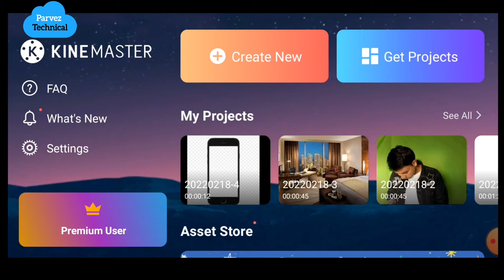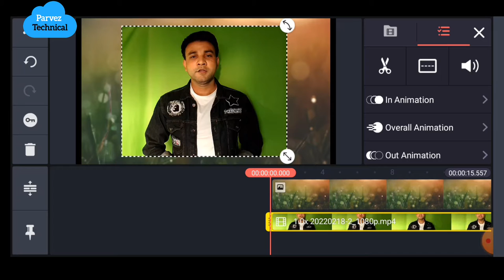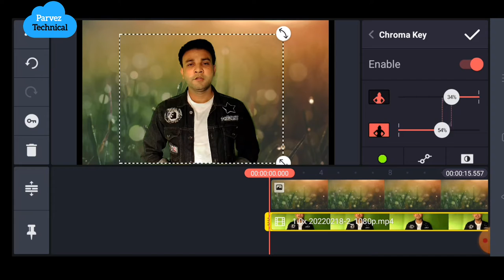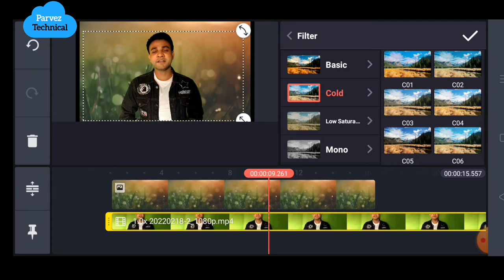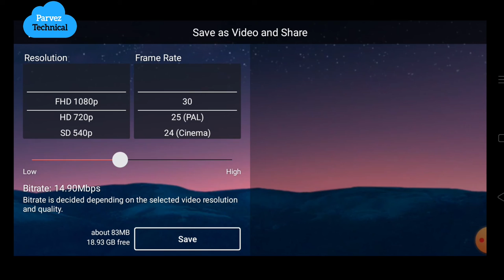Video Background Remove Kaise kare | How to Remove Video Background | Green screen